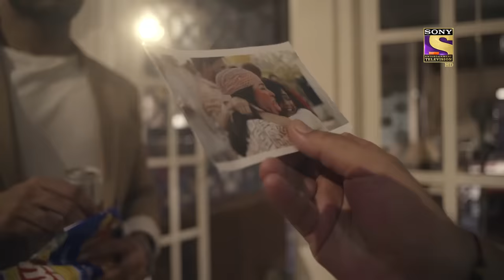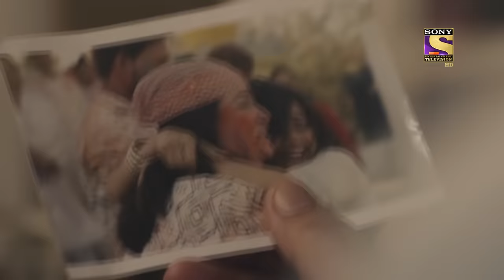Mere Dad ki Dulhan - Ep 103 - Full Episode - 23rd July, 2020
Episode 103: Amber's Regret
Amber talks to his friend about his regrets and sorrows that he has been hiding from everyone. He relives the night he unfolded the truth and revealed everything to Guneet. And how he laid out all his feelings that night.

About Mere Dad Ki Dulhan:
Set in Ghaziabad, Mere Dad Ki Dulhan is a slice of life story that every Father and Daughter duo would relate to. After the death of her mother, Niya has played a pivotal role in the life of her single father, Amber. She plays every possible role in his life, that her mother would have played to keep him happy. She seeks happiness in filling the void in his life. Despite every attempt, she soon realizes that he feels lonely from within and that he needs a companion in his life. Thus begins the journey of this daughter to find a ‘Miss Right’ for her dotting dad. What will this journey entail and how will she find the perfect match for her dad? Will the new addition in Amber’s life change the dynamics and relationship between Niya and Amber?